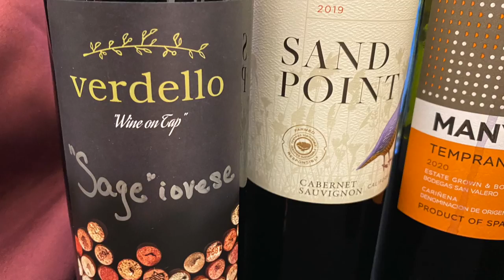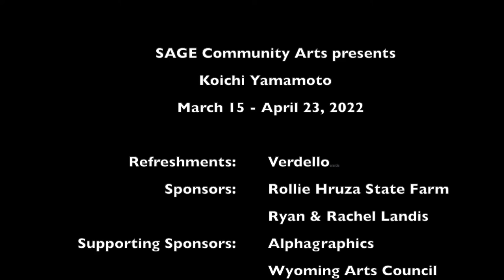SAGE Community Arts presents Koichi Yamamoto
SAGE Community Arts presents International printmaker Koichi Yamamoto. This show runs from March 15 thru April 23, 2022.
Koichi Yamamoto will be giving a free talk on printmaking at the WYO Theater Friday, March 18, 2022 from 5:30-6:30 pm. This will be followed by an artist reception at SAGE Community Arts 6:30-7:30 pm.open to the public.

Refreshments by Verdello.